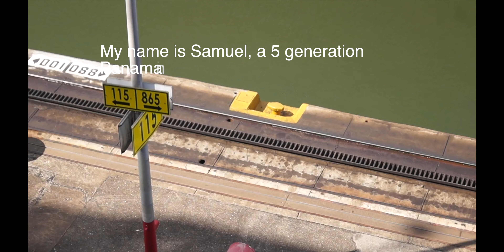Travels in Central America and Mexico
The world is a beautiful place, with abundant natural resources, but we are damaging it.
The many countries we have visited over the years shows that the temperature is rising very fast. It impacts poorer countries as a whole.
For far too long scientists have told us that the global temperature are increasing. And it is all human-made. We’ve seen severe weather events continue to intensify across the globe. We have seen many weird, unusual environmental catastrophes from heavy rains,violent storms,  wildfires and long lasting drought affecting farm lands. Food production, drinking water issues are negatively affecting communities worldwide.